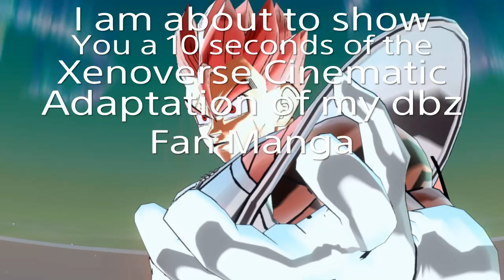A Small Sneak Peek Into My Cinematic Adaptation Of My Old Fan Manga